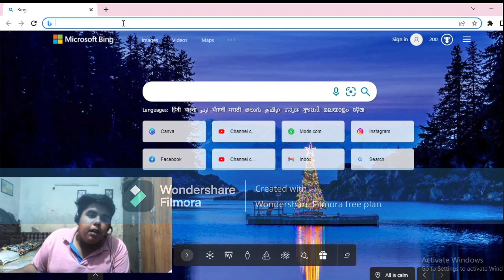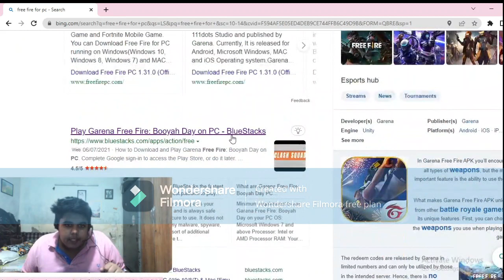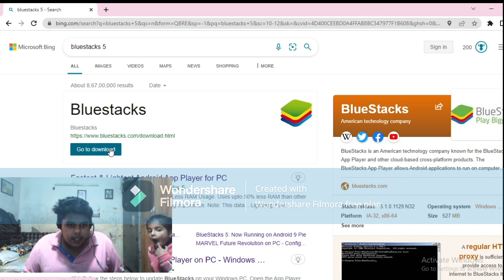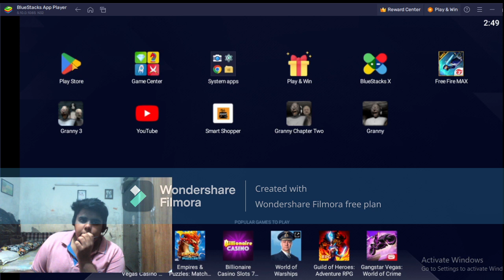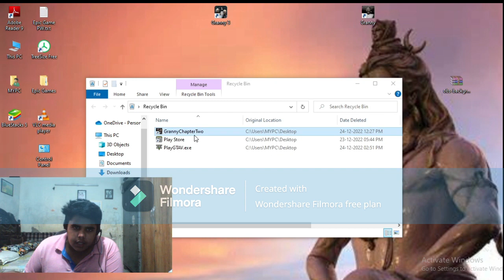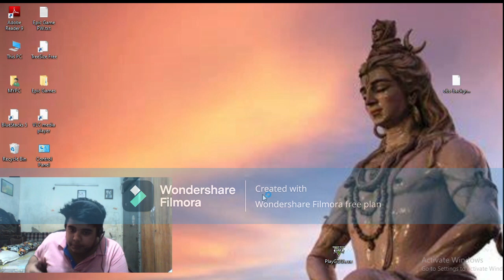HOW TO INSTALL FREE FIER